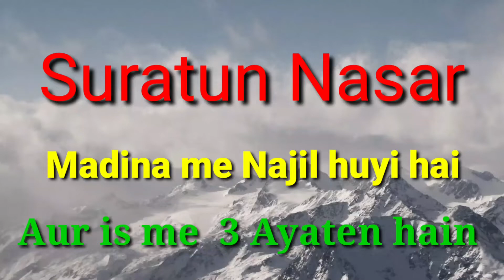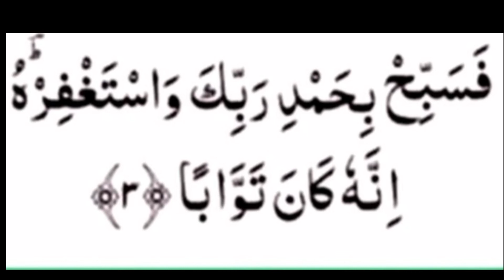سورۂ نصر,Suratun Nasar ki Tilawat,اذاجاء نصراللہ والفتح Quran ki Tilawat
Suratun Nasar,Suratun Nasar ki Tilawat,# Quran ki Tilawat
اذاجاء نصراللہ والفتح

islahe Insan
Karim Ansari